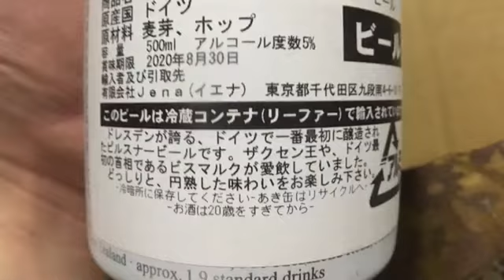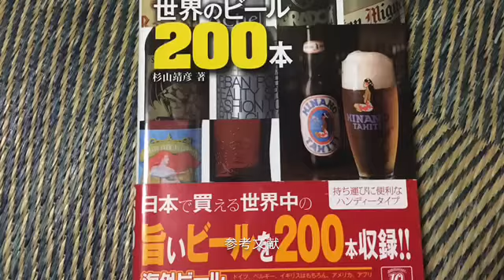飲んで乗り切れこの国難！ 鉄血宰相・ビスマルク愛飲のビールとは？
ドイツＮｏ．1ビールは間違いなくコレです！